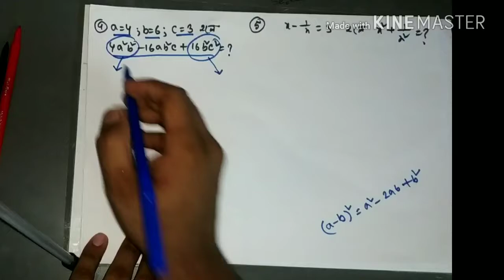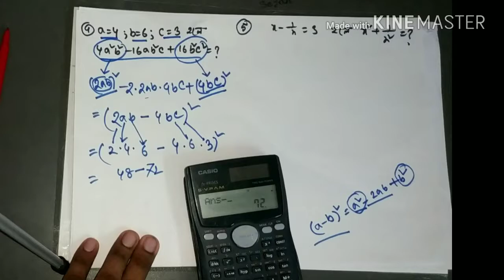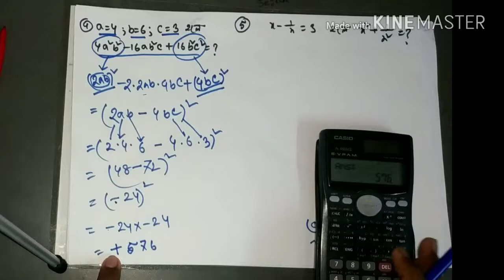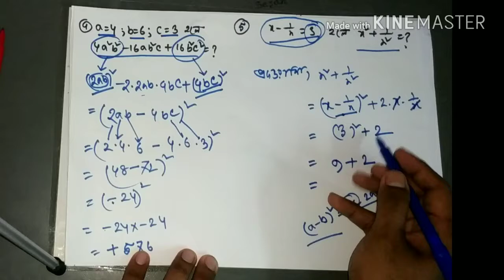4. Class 8 ; অধ্যায়:- ৪.১ বীজ গণিত (Algebra); Part-3 [JSC]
Series:- Class 8 (Algebra)
Instructor:- Shahraz Ahmed Sejan

আসসালামুয়ালাইকুম, বাংলাদেশের মতো দেশে অনেকর ই সামর্থ্য থাকে না বাসায় শিক্ষক রেখে পড়ার। তাদের কথা মাথায় রেখে আমার এই ক্ষুদ্র প্রচেষ্টা। পর্যায়ক্রমে এখানে ১ম শ্রেণি থেকে ১০ শ্রেণির সমস্ত গনিতের সমাধান থাকবে। যদি কেও একটু হলেও উপকৃত হন তাহলে অবশ্যই এই ভিডিওটি শেয়ার করে অন্যকে উপকৃত হওয়ার সুযোগ করে দিন। আপনার একটি শেয়ার ই আমাকে উৎসাহ প্রদান করবে।
শুভকামনা রইল।